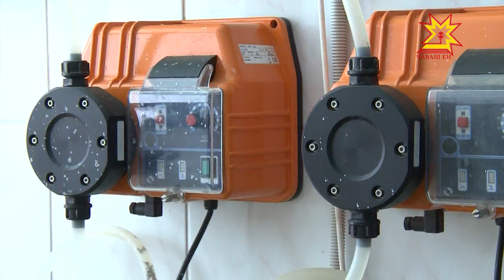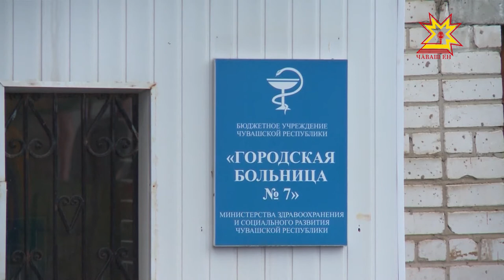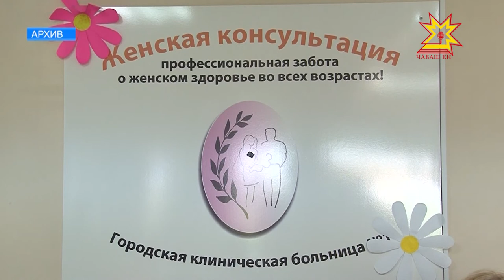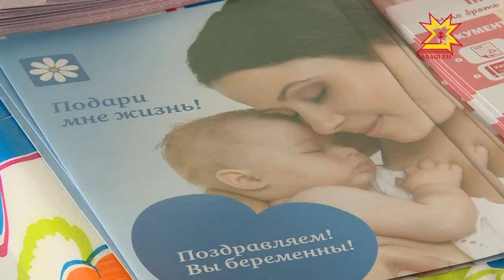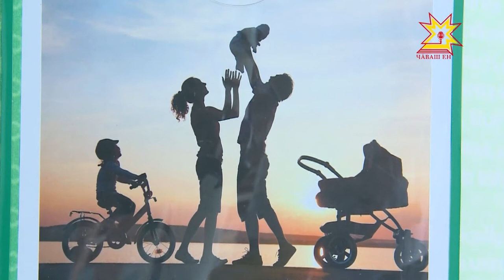Республика 12.07.2017 на чувашском языке. Вечерний выпуск